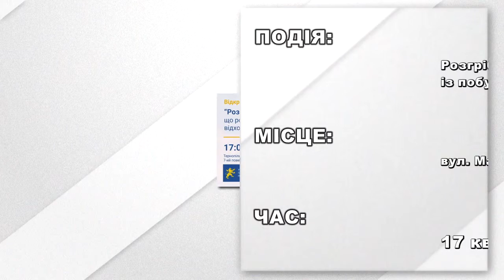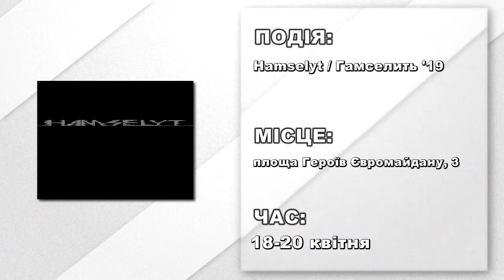Афіша подій на 17 квітня 2019